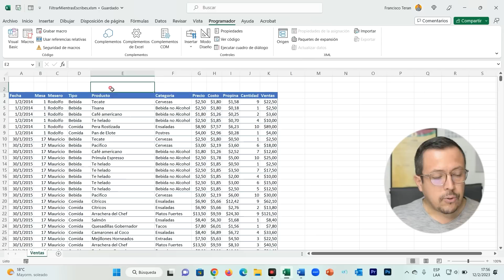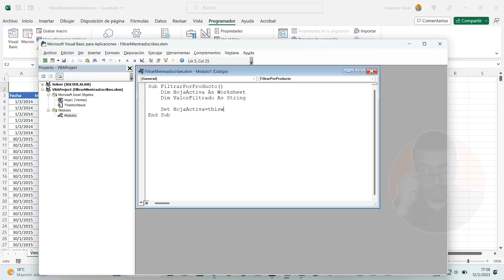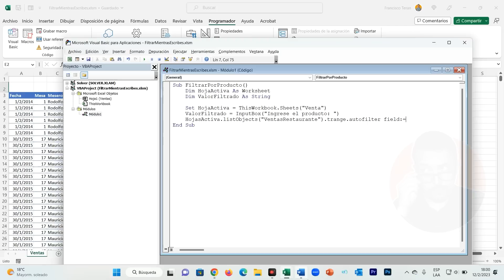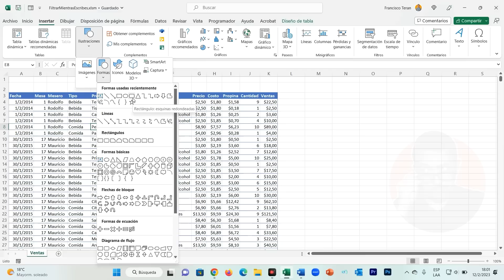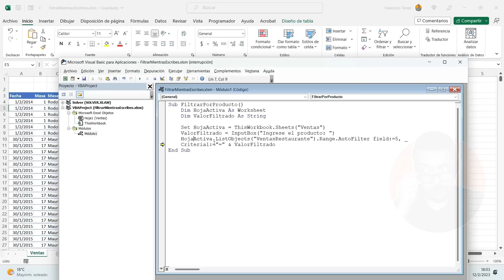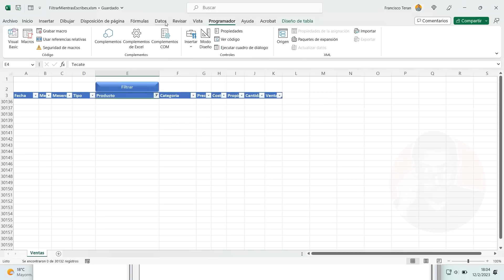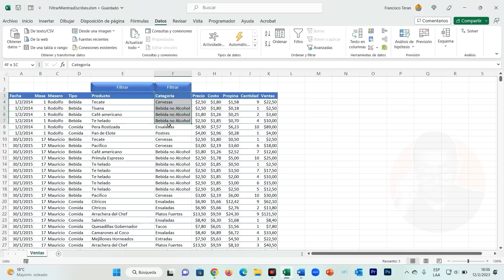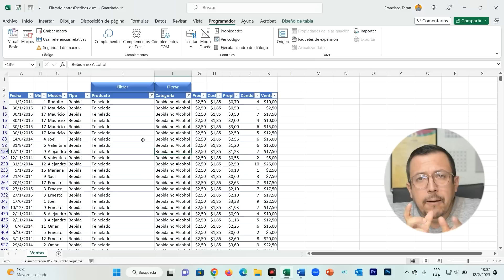Botones para filtrar en AUTOMATICO actualizado 2023. Excel con VBA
En este corto video aprenderemos a crear botones que nos permitan filtrar por cualquier campo, de manera que por medio de un pequeño código de VBA se puede escoger el campo a filtrar en cualquier tabla.